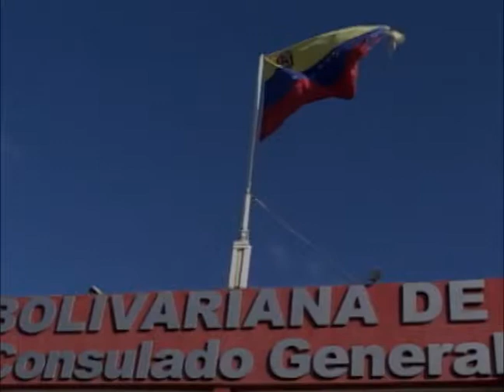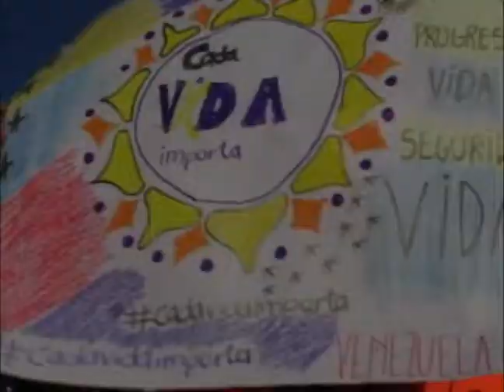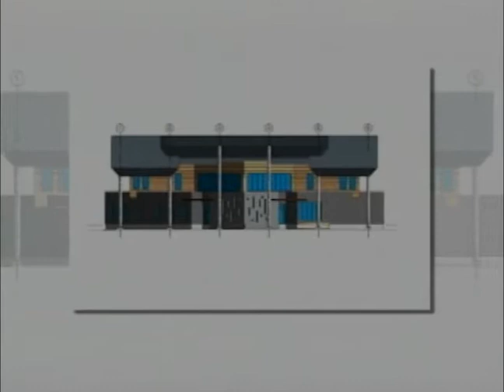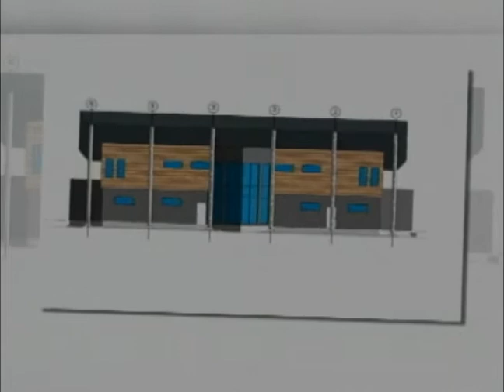Pulso Latino Show 180214 1e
Esaki ta e promer parti di e Noticiero Pulso Latino di Februari 18, 2014 presenta pa Alejandra Forero